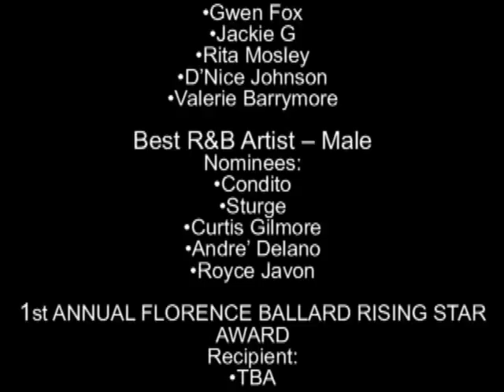Detroit Black Music Award Promo 1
1st Annual Award show with Misty Love President of the DBMA check out Muse Ark TV's to see the full video.